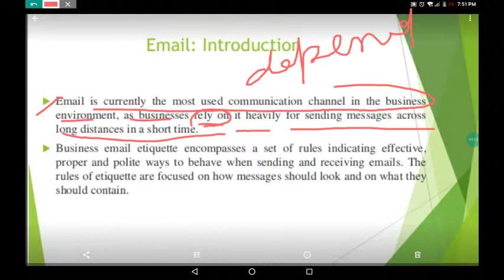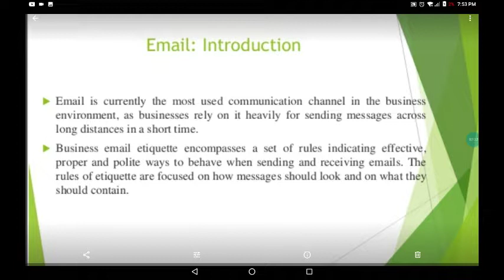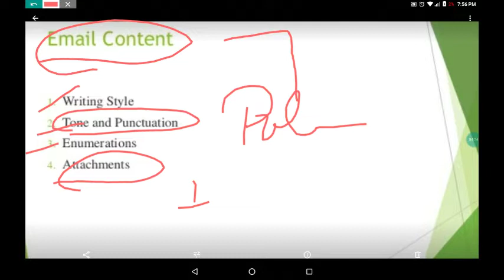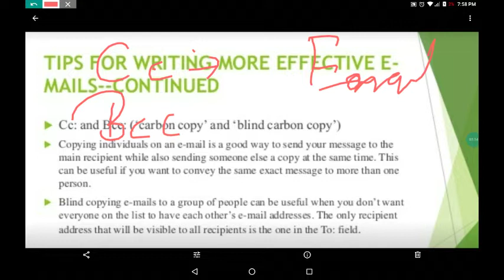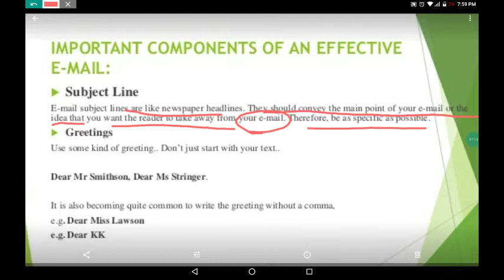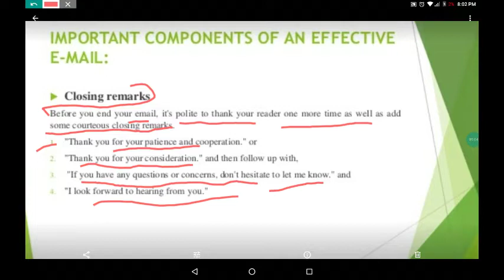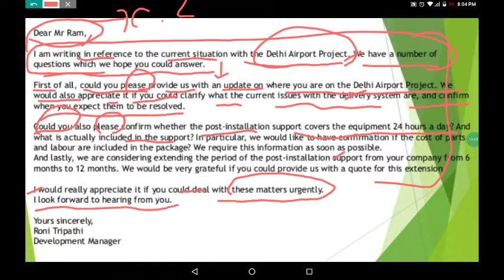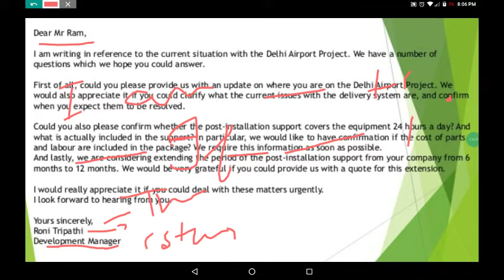Email writing for class 7,8,9